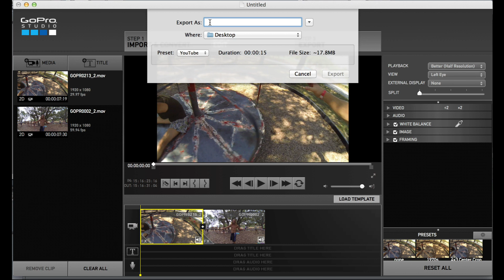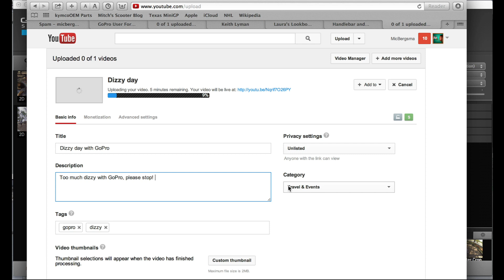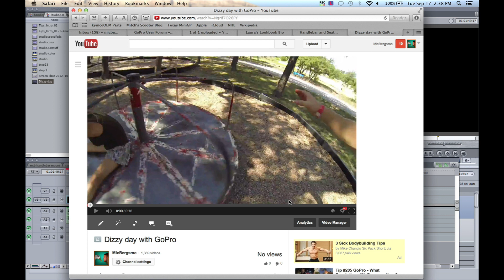GoPro Studio: Export / Upload to YouTube - GoPro Tip #218 | MicBergsma